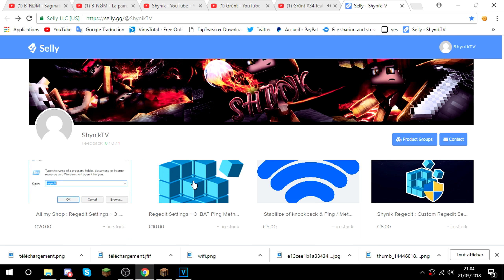✔️BEST METHOD FOR BIG REACH MINECRAFT ✔️ NEW REGEDIT WEBSITE CUSTOM REG OPTIMISATION .BAT 0KB✔️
at 2.7K subs & 175 likes in this video i do a giveaway of this

New render :3 [320fps]

Pack : Viruzz pack

Server : eu.zonix.us

Faq :
CPS : 6-9 (Normal) 10 - 15 (Jitter) 11 - 21 (Butterfly)
FPS : 300-1000 (record) 500-2500 (no-record)
Connection : Wifi 8mpbs

Specs / Gear :
Mouse : Logitech G502
Keyboard : AUKEY RGB
Microphone : Bird UM1
Processor : i7 - 7700
GFX Card : GTX 1060 6GB
Ram : 8GB ddr4
256 G SSD / 1000 GB HDD

Byee （ミ◕‿◕ミ）